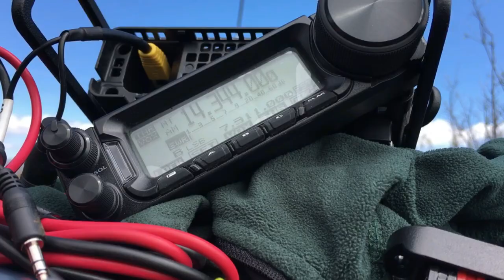Rancho Santa Fe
Follow along as I take a ham radio to the top of Rancho Santa Fe Mtn and make a slew of contacts with just 10 watts of power.  Summits On The Air with The Ham Ninja.